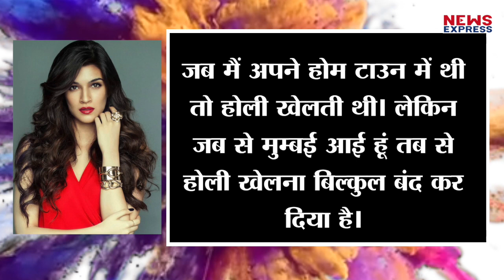Holi खेलने से क्यों कतराते है ये Bollywood Stars, जानिए इनकी डर की कहानी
कुछ  Bollywood Stars है जो Holi का त्यौहार जोरो शोरो से मनाते है . वहीं कुछ ऐसे भी स्टार्स है जो होली नहीं मनाते है आखिर क्या है इसकी वजह आईए आपको बताते है.